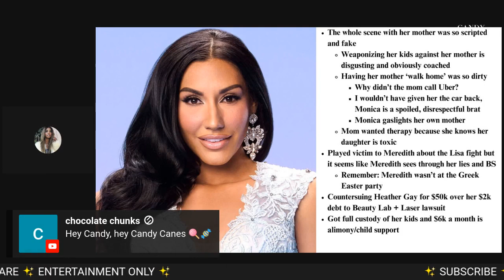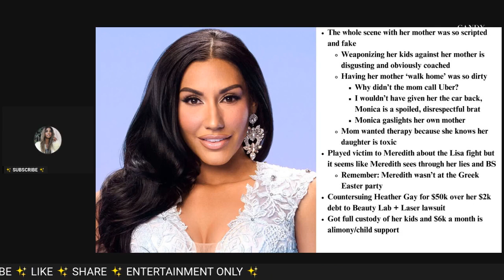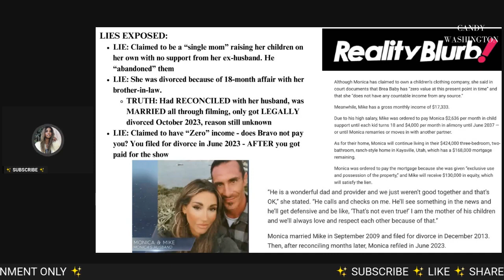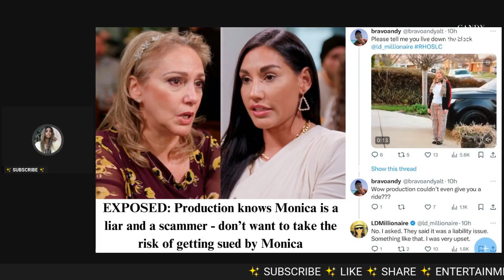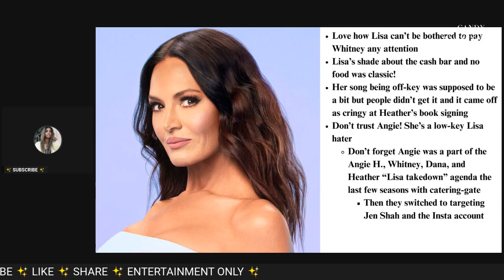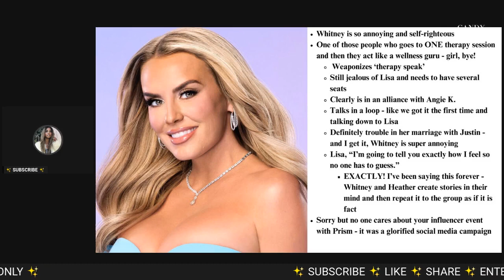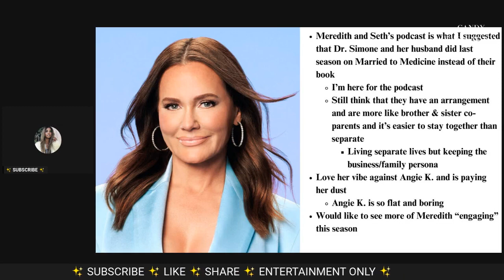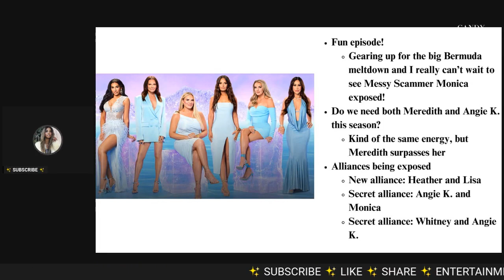EXPOSED! 'Mormons Get a Bad Rap' | Real Housewives of Salt Lake City | S4, E10 Review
❄️ Are Monica and Angie in a secret alliance?

📬 Mail/Packages:
Candy Washington
9663 Santa Monica Blvd.